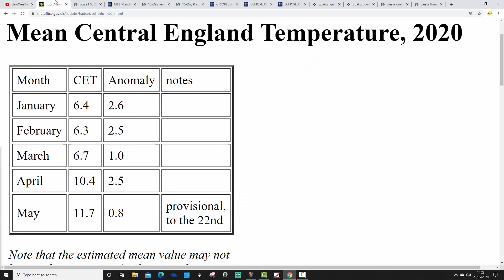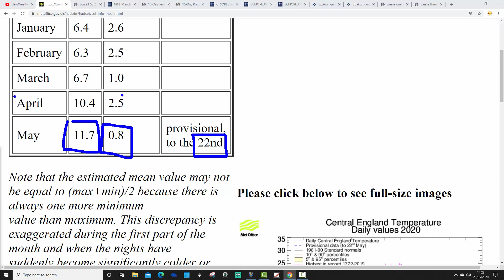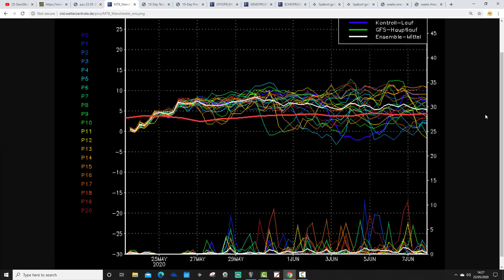Will High Pressure Hold On For Start Of June? (23/05/20)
VIDEO DESCRIPTION:

Week to ten day UK weather video update taking us to the start of June and beyond...